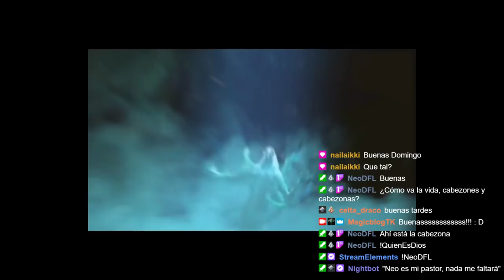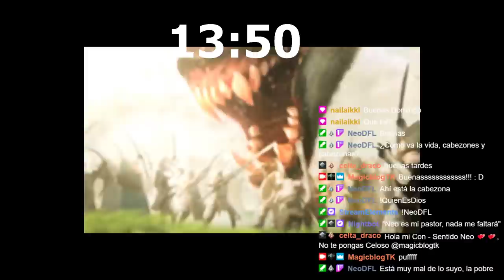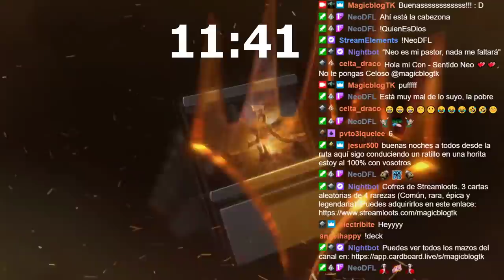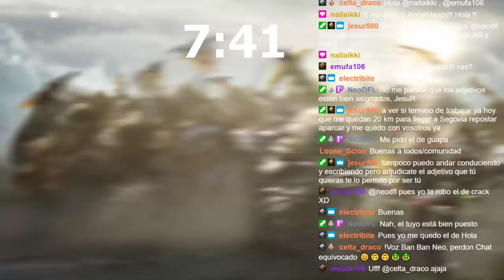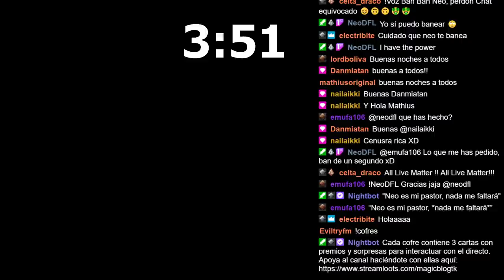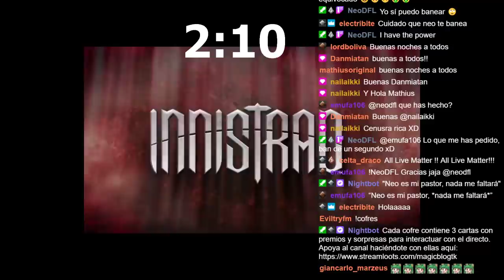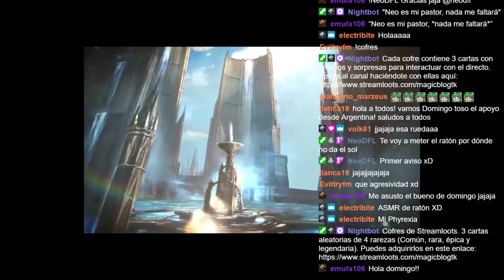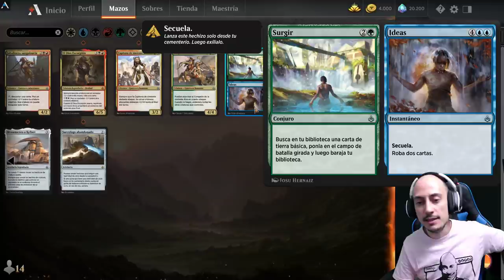AMONKHET REMASTERED 7-0 [DIRECTO RESUBIDO]